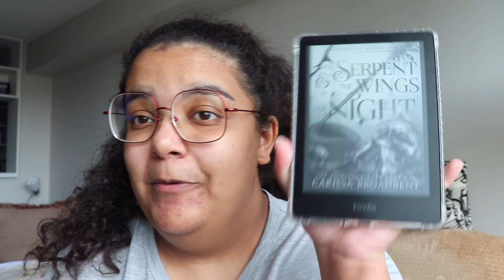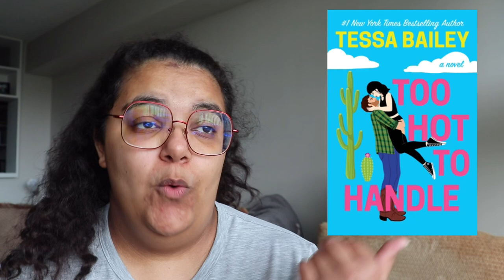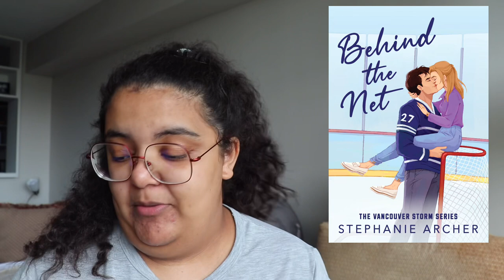My ✨Kindle✨Unlimited TBR (Paperwhite 2022)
Why You Should Buy a ✨Kindle✨

Timestamps:
Intro 0:00
My KU TBR: 4:38

I am so excited to have this video and to finally get into using my Kindle even more this summer!

FAQs
What is my work in progress?
My current work in progress is called Project Walker. It’ a high fantasy novel based in some Caribbean folklore.
What is my business?
My business (FolkLaura Tales) is an indie publishing brand aimed to help self published authors reach their goals.

What equipment do I use to film/make my videos?
Cameras: Canon eos SL2 & my iPhone 14 pro
Mic: Blue Yeti Nano USB mic